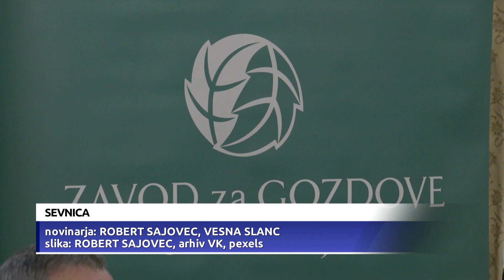Izbrali najbolj skrbne lastnike gozdov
SEVNICA - Zavod za gozdove Slovenije je letos že petindvajsetič izbral najbolj skrbne lastnike gozdov. Na slovesni podelitvi priznanj v Sevnici so izpostavili pomen nege mladega gozda za oblikovanje odpornih in trajnostnih gozdov ter dobrega sodelovanja lastnikov gozdov z javno gozdarsko službo.